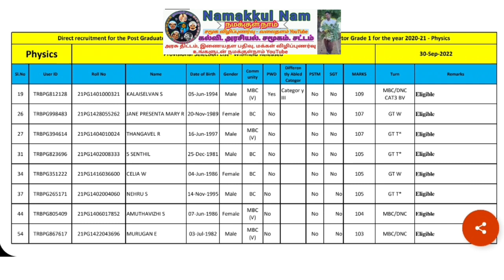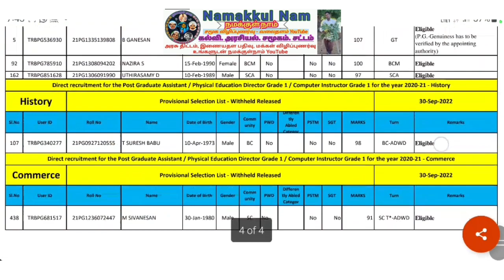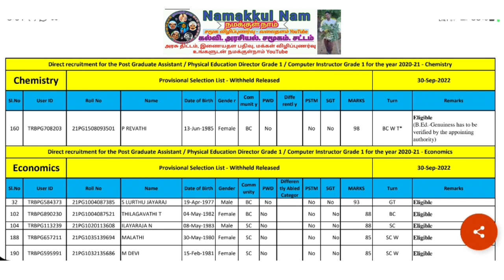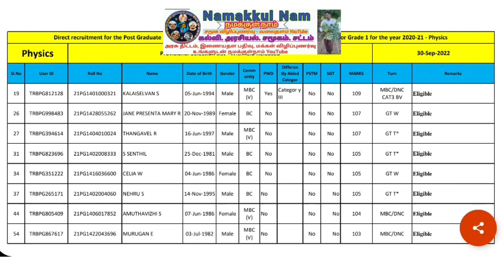TODAY PGTRB | Is the selection process coming to an end? | Counseling Date? | Equivalent Certificate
In our channel I post many topics like education, TRB, TNPSC and other employment, disabled welfare, agriculture, social crisis and legal awareness with social concern and your support.

Those who know me know that I am doing this work under many conditions and risks.

Life is to live without cheating others, without stealing, without begging...

Even though I am disabled, that is my hope for success and therefore living freely within myself. Your reward to me is to share the posts on our channel and make them available to everyone. The income from YouTube is my family's security.

Your Support:
Bank Account.
Karur Vysya Bank
S.SARAVANAN
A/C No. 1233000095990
IFSC: KVBL0001233
Branch: Karaikudi

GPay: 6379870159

S.Saravanan, M.Com., B.Ed.,
Namakkul Nam